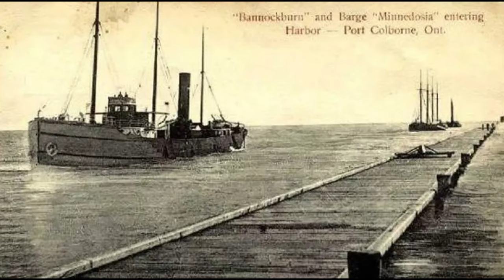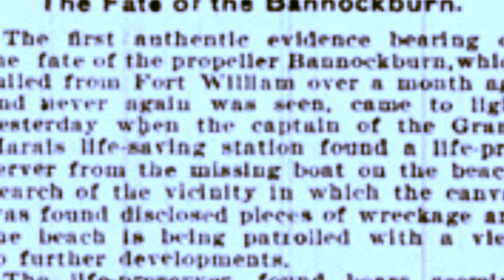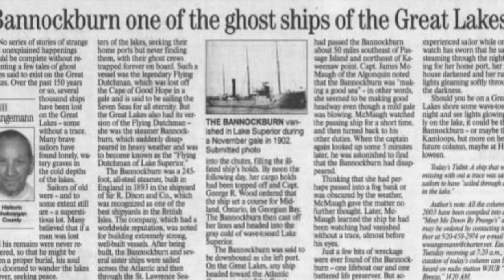S.S Bannockburn: The Ghost Ship Of Lake Superior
In 1902 a bulk carrier disappeared mysteriously in Lake Superior's frigid waters. The vessel was spotted several times over the decades, lending it the nickname of "The Flying Dutchman of North America".

This dramatic tale is one of the most famous legends in the Great Lakes' region but is there any truth to it?

~ Please help us grow!

Chapters:
00:00 Chapter I
02:35 Chapter II
03:23 Chapter III
07:20 Chapter IV